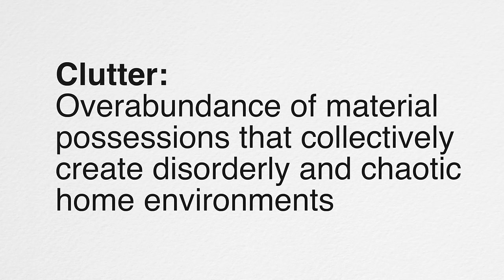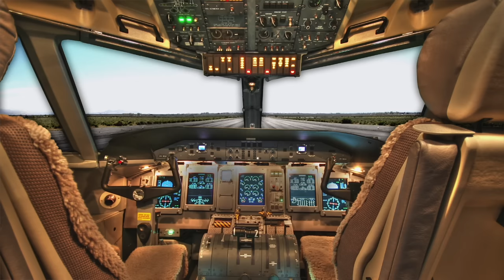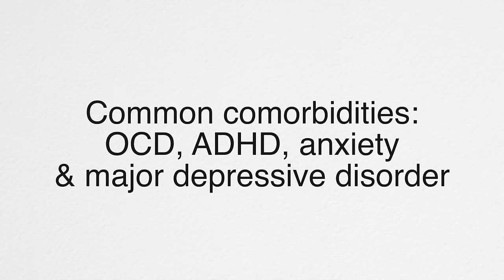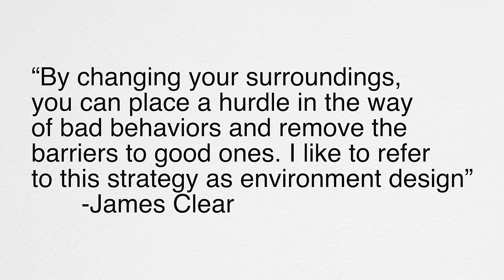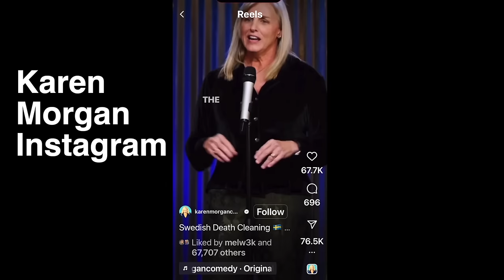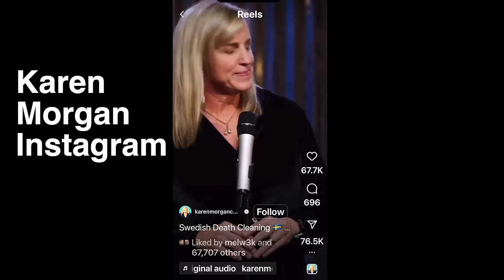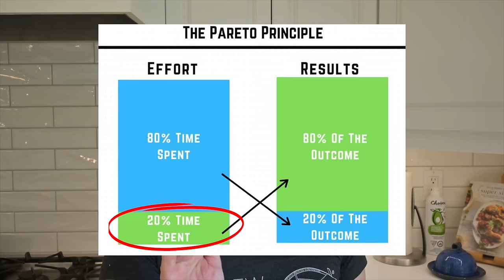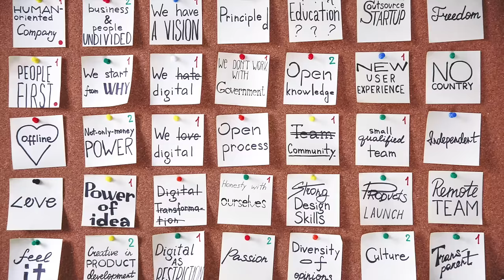How to declutter your home!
Are you still struggling to declutter your home? Is your health affected by the clutter? In this video, you'll get some easy and new decluttering solutions that you can start using right away!

I'll tell you how to declutter your whole house by following our simple tips, you'll be able to declutter your home in no time!

minimalisthome.ca/minimalist-home-73-declutter-tips/